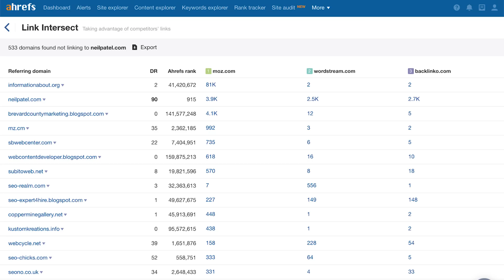The Difference Between Ranking on Google vs YouTube | Neil Patel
TRANSCRIPT:
The first difference for you is Google SEO takes a lot longer than YouTube SEO. Did you know on YouTube SEO, that if you're gonna rank you typically rank in the first 24 to 48 hours? And which when a video does extremely well in the first day on YouTube, it does well for the life of the video. On Google, on the other hand, if you create a web page or you create a brand new website, and you optimize it, you're not gonna get ranking on day one. You're lucky if you get rankings in the first three to six months, it typically takes over a year before you see results. So the big difference is YouTube, first 24 hours determines how the video is going to do in the long run. With Google, what happens in the first year determines how its going to do in the long run.

The second difference I have for you is authority. How many of you actually knew that both YouTube and Google look at authority? But there's a difference. With Google, the more authoritative your site is the more you rank for everything. YouTube is very similar, but the difference is your authority in YouTube fluctuates month-over-month. With Google, if you build links, you'll continually keep climbing in authority. Doesn't always mean you're gonna get more search traffic, it just means over time, year-over-year, you should in theory do better. With YouTube, one month you could have amazing authority and just crush it, but the next month if you release seven videos and they're all duds and no one likes em, your authority drastically tanks and all your videos don't do as well, compared to what they were performing before. So with YouTube, you have to continually fight and keep that authority and redoing everything, in which you have to keep creating new amazing content, you have to keep creating amazing engagement, without that your authority just keeps dying. But with Google, it keeps going up as you build more links. The third difference is Google and YouTube look at two totally different factors to really determine rankings. Google looks at links. The more websites that link to your website, the better off you're gonna do. If you don't know how to build links, the first thing you wanna do is go find all the people that link to your competitors and ask em to link to you. You can use ahrefs. They have a tool, or technically ahrefs is a tool but they have a feature, more-or-so within ahrefs, called Link Intersect. You can put in your top three competitors and your domain, and it'll show you all the people that link to your top three competitors that don't link to you. This is important because if you reach out to a site that only links to one of your hundred competitors, it's really hard to convince em to link to you. But if you find a site that links to three of your major competitors, you know at that point that they're open to linking to you as well. So you wanna reach out to all of the people that link to your competitors.